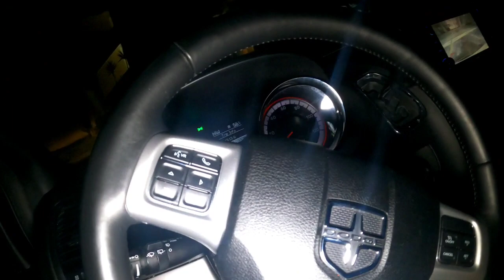YOGII80Z in Mexico (Day 2)